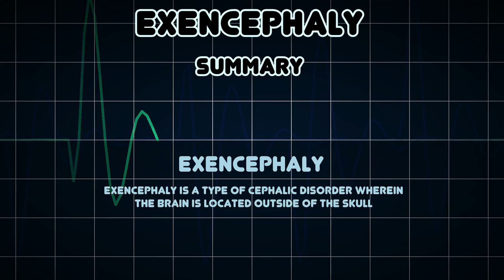Exencephaly (Medical Condition)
Symptoms, risk factors and treatments of Exencephaly (Medical Condition)

Exencephaly is a type of cephalic disorder wherein the brain is located outside of the skull